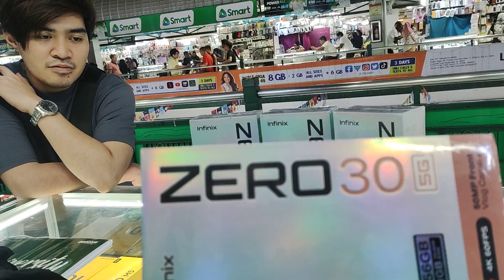infinix Zero 30 5g